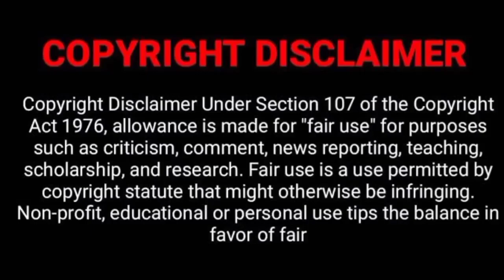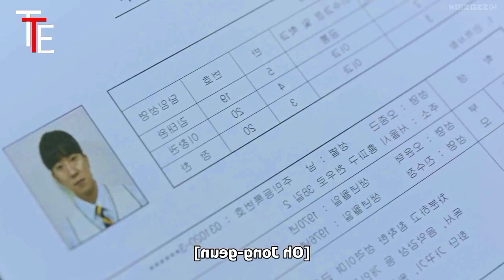The Great Shaman Ga Doo Shim Karama explained in Tamil | TTE | Tamil voice over | review in tamil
Language should not be a barrier to viewing world cinema. If you would like to remove any movie clips i have used in this video, send an email to . and your clips will be removed immediately. We have invested a lot of time and effort to raise this channel. I am happy to give the revenue to you.